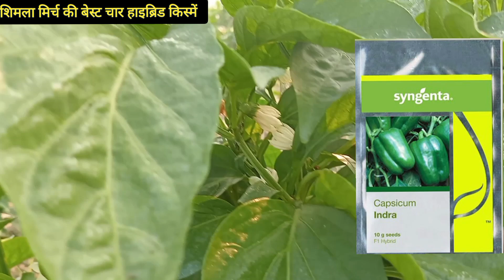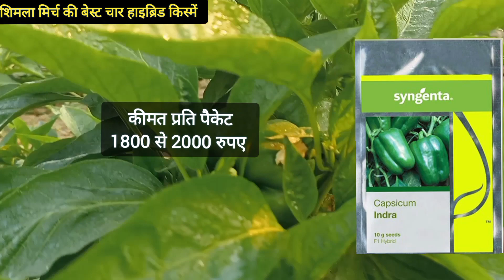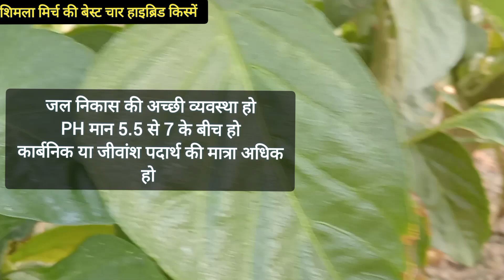2024 - 25 में अंधाधुंध पैदावार देने वाली शिमला मिर्च की बेस्ट चार हाइब्रिड किस्में | shimla mirch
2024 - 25 में अंधाधुंध पैदावार देने वाली शिमला मिर्च की बेस्ट चार हाइब्रिड किस्में | shimla mirch|

शिमला मिर्च की टॉप हाइब्रिड किस्में
शिमला मिर्च की बेस्ट वैरायटी
शिमला मिर्च की बेस्ट हाइब्रिड किस्में
शिमला मिर्च की टॉप हाइब्रिड वैरायटी
शिमला मिर्च की बेस्ट हाइब्रिड वैरायटी
शिमला मिर्च की खेती कैसे करें
बरसात के सीजन में शिमला मिर्च की कौन सी वैरायटी लगाएं
खरीफ सीजन में शिमला मिर्च की खेती
बरसात के लिए शिमला मिर्च की बेस्ट वैरायटी
बरसात के समय शिमला मिर्च की कौन सी वैरायटी लगाएं
जून जुलाई में शिमला मिर्च की कौन सी वैरायटी लगाएं
जुलाई अगस्त में शिमला मिर्च की कौन सी वैरायटी लगाएं
अगस्त सितम्बर में शिमला मिर्च की कौन सी वैरायटी लगाएं
रबी सीजन के लिए शिमला मिर्च की टॉप हाइब्रिड वैरायटी
खरीफ सीजन के लिए शिमला मिर्च की टॉप हाइब्रिड वैरायटी
जायद सीजन के लिए शिमला मिर्च की बेस्ट वैरायटी
अक्टूबर नवम्बर के लिए शिमला मिर्च की बेस्ट वैरायटी
शिमला मिर्च का बीज किस समय डालें
शिमला मिर्च की बुवाई किन राज्यों में करें
शिमला मिर्च की खेती किन मिट्टियों में कर सकते हैं
शिमला मिर्च का बीज
जुलाई अगस्त सितम्बर में शिमला मिर्च की बेस्ट वैरायटी कौन सी बोएं

june july me shimla mirch ki kheti kaise kare
june july me shimla mirch ki kaun si variety lagayen
kharif season ke liye shimla mirch ki best variety
rabi season ke liye shimla mirch ki top variety
kharif season ke liye shimla mirch ki best hybrid variety